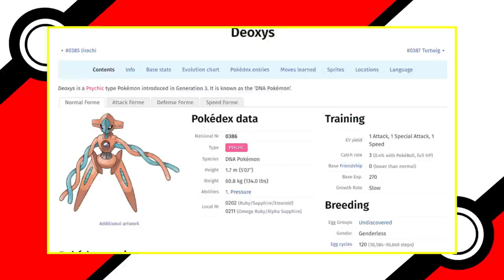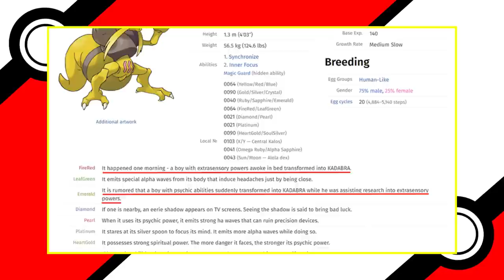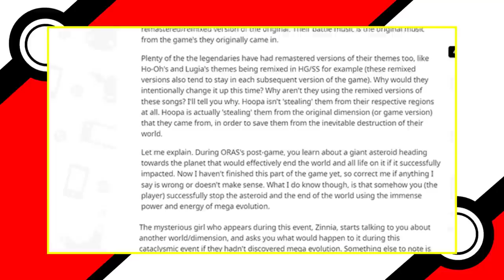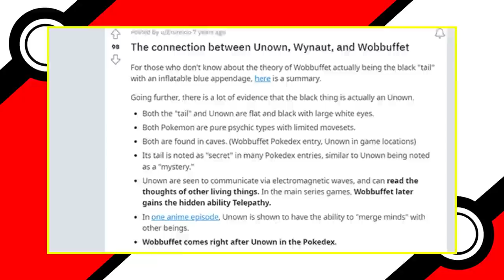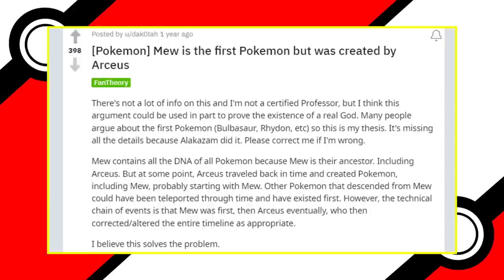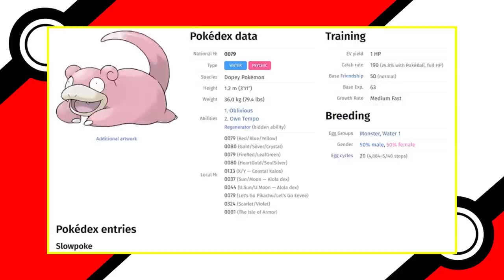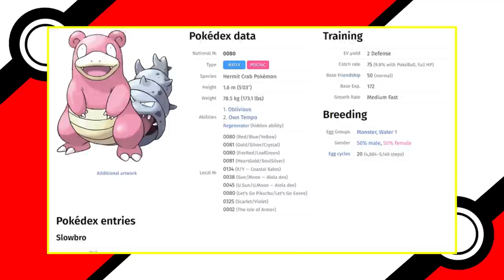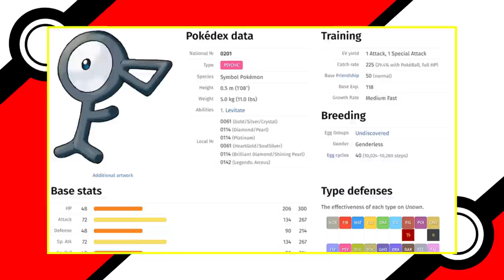Psychic Type Pokémon Fan Theories: 🐂 B.S. to Truth Bombs 💣 (Ultimate Theory Breakdown!)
Pokemon lore has been surrounded by playground rumors and unanswered questions from the beginning. Today we’re peering into the world of Pokémon theories. And what better place to start than with one of the most mysterious Pokemon types of all time: Psychic.
Put on your thinking caps. We’re going to uncover which psychic type theories are head scratchers and mind blowers.

GET A DISCOUNT ON VAULTX BINDERS
AMAZON (for U.S. customers)

CHECK OUR THESE VIDEOS
Pokémon Scarlet and Violet Theories we LOVE and HATE

EVERY Gen 9 Paldean Pokémon Ranked Lamest to Coolest (Pokémon Scarlet & Violet)

Credits
Produced & Hosted by Kyle J. Beauregard
Editors: Kristijan Vukovic
Assistant Producer & Designer: Trixia Salonga
Media Team: Trixia Salonga, Clemarjon Laguardia
Assistant Channel Manager: Trixia Salonga